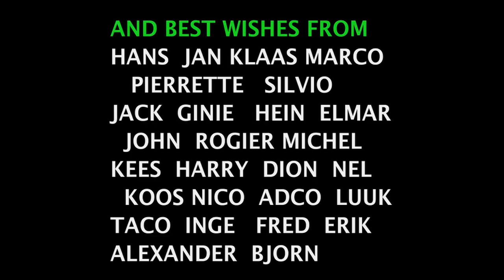Merry Christmas and a Happy New Year from the Chevalier Group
Merry Christmas and a Happy New Year from all of us at Chevalier, Rocheva and Pellinore!